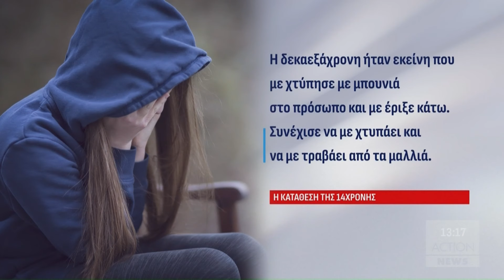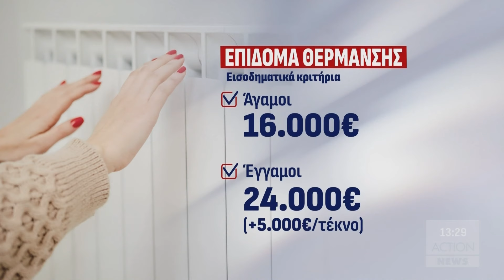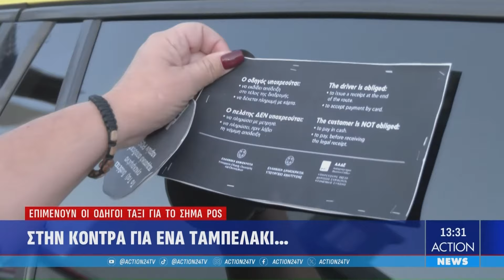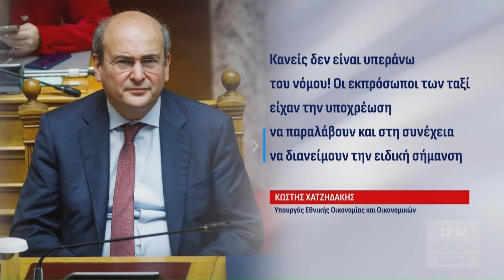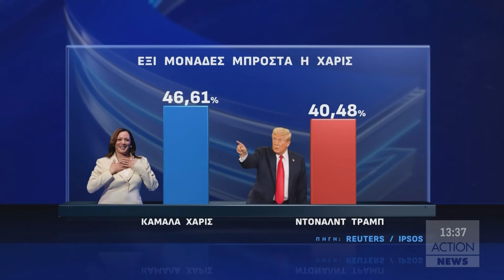Μεσημβρινό δελτίο ειδήσεων ACTION NEWS - 25/09/2024 | ACTION 24